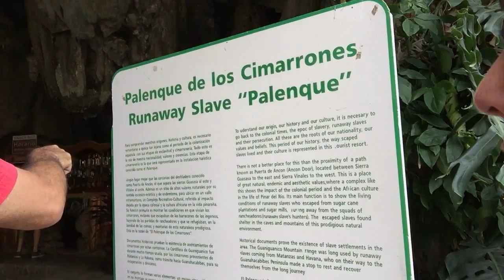Viaje a Cuba dia#3 en Cueva del Indio- Maria Imelda Cardona